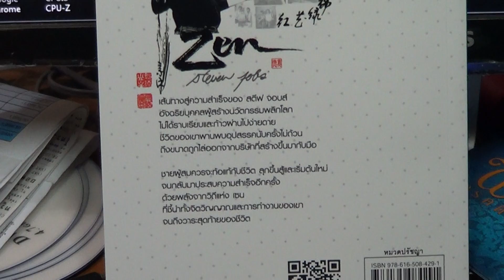ธรรมะวิถีเซน ของ สตีฟ จอบส์